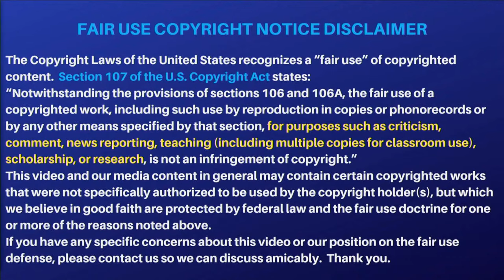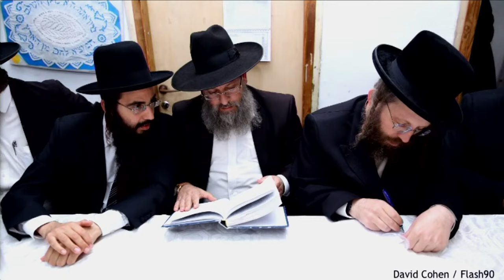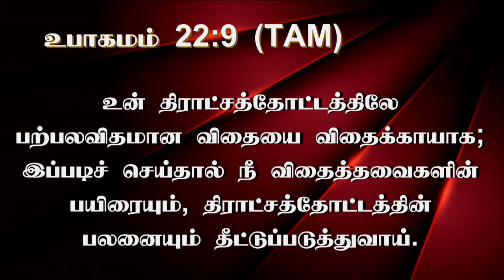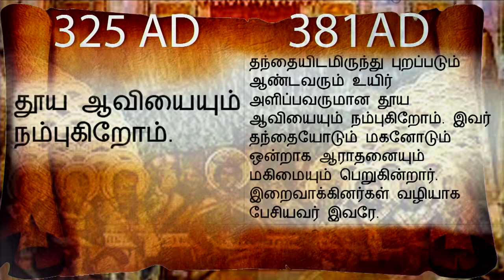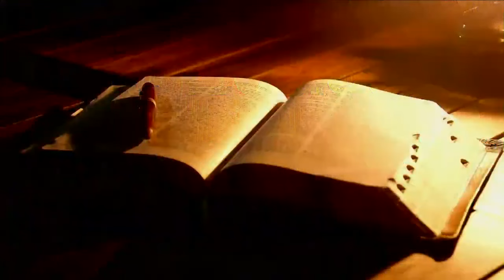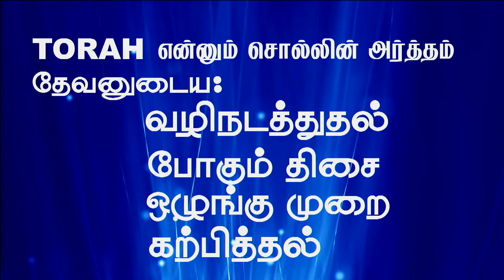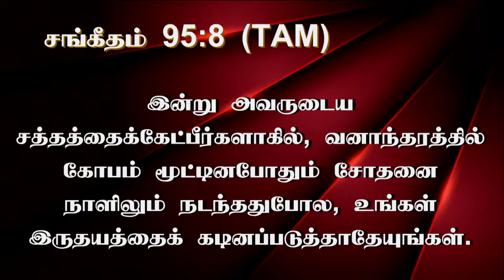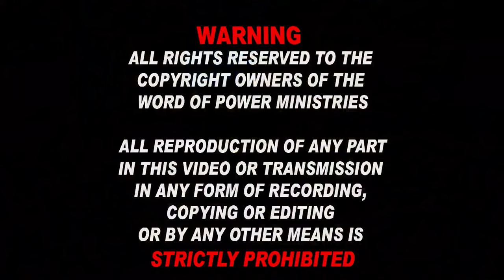29th Jan 2024 - Thursday